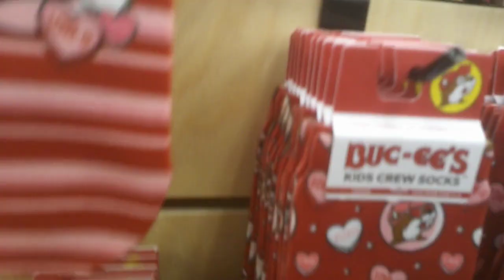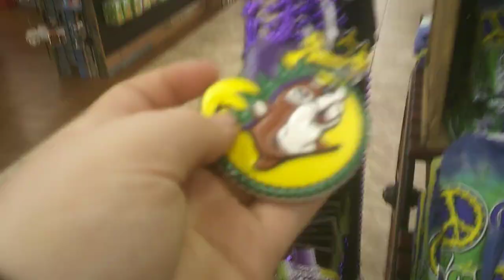Buc-ees New Years, Valentimes, & Mardi Gras Merch 2024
In This Vlog we went buc-ees This Is the Last Video of 2023 We Will See you Guys in 2024